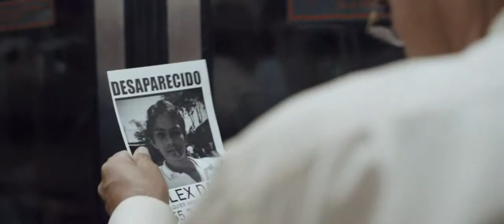Let It Burn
The focus for this task was on the music, with visuals as supplementary/inspiration rather than as the priority to underscore. In contrast to the other pieces in this portfolio, there is no sound design exclusive to visuals -- it is more of a music video than video with music.

I initially wanted to do a progressive rock piece in the style of Porcupine Tree, but I felt it would be a far cry from my existing skillset established over the course of university and thus not ideal for a final portfolio. Nevertheless, not one to shy away from a challenge, I decided to go for a genre more practical -- a mix of electronica and rock elements. I drew heavy inspiration from sources such as Celldweller, Blue Stahli and other artists on the Fixt label. I emulated their use of break-beat drums on rock riffs, though to stylise it further I opted to synthesise a 'Drum & Bass' style Reese to replace the typical guitar included in this type of music; this allowed me to circumvent my lack of guitar performance ability as well as make fine adjustments to frequency and envelope to stutter and glitch the melody neatly.

As stated, my intention was to use the visuals as inspiration for a standalone music track. As such, I adopted the technique of temping to establish a thematic and content structure. Tracks such as 'Gold Dust' (DJ Fresh, 2011) and 'Breezeblocks' (Camo and Krooked, 2011) are modern tunes with societal interpretations of being representative of contemporary youth, so were perfect for the opening scenes of teenagers playing. Then, as the video gets more dark and leads towards the murder, the Reese rhythms get choppier and the music heads more down the 'Leadfoot Getaway' (Blue Stahli, 2008) route. At the first implication of foul play, at the scene on the bridge, I used a technique from 'Tabris' (Reso, 2012) to create some tension through use of rhythm -- a refrain is played in a syncopated triplet rhythm without a driving beat, then repeated with a very clear drum line; this served to act as representative of the chaos/turmoil in the main characters' mind in the video. During the build-up to the murder I went for the tension of 'The Incident' (Porcupine Tree, 2009), capitalising on their use of harmony and evolving pads to smooth the transition to the smaller intervallic movements and slower pace of the actual murder scene. The conclusion of the piece saw an increase of pace to that similar of 'Ultranumb' (Blue Stahli, 2011) before the concluding chord.
I used quite a broad range of genres in my temp tracks, initially meaning to try to imply a multitude of different grooves and atmospheres but with critical hindsight it arguably leaves my final product stylistically convoluted.

My biggest criticism of the final product would be an arguable overuse of the Reese. Not using a guitar left me feeling like I was compensating, particularly due to the entrenchment of guitar in the genre over the years. In future, I feel I need more synth patches and different Reeses if I am to avoid guitar, rather than just trying to replace it with one patch -- you can't replace solos, chords and techniques such as palm muting with just one patch!